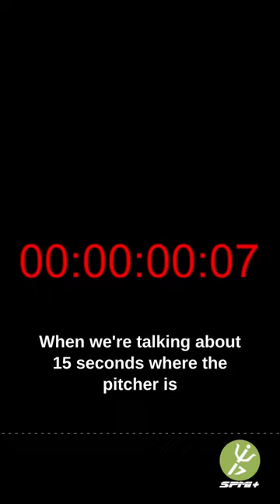New MLB Rule Change Incentivizes Pitcher Gamesmanship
⚡️CONNECT WITH SPMI⚡️